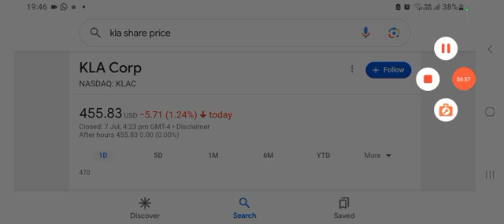💽 KLA Stock Looks Undervalued? KLAC Stock Analysis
this video we will be going over KLA Stock or KLAC Stock. Now the business of KLA Stock or KLAC Stock is very exceptional and if you believe we have entered a new digital era that will benefit semiconductors. Let me know your thoughts on KLA Stock or KLAC Stock below!